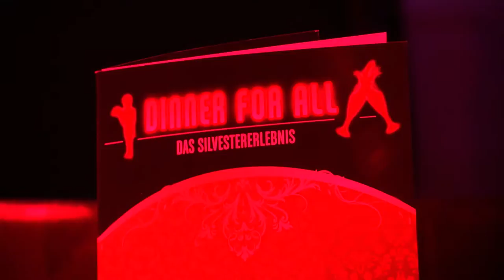Dinner for All - Das Silvestererlebnis 2016 - Aftermovie